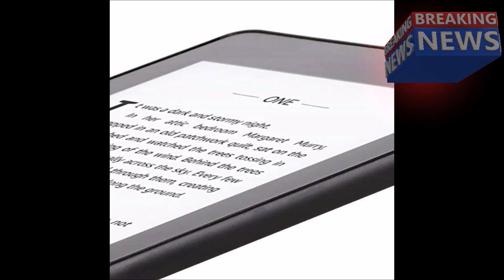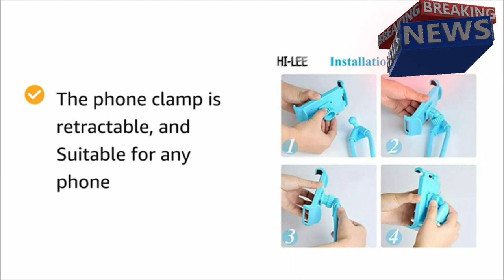Amazon 3 Maha Loot Offer | amazon saste gadgets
Amazon 3 Maha Loot Offer | amazon saste gadgets | amazon gadgets

1) Kindle Paperwhite (10th gen) - with Built-in Light, Waterproof, 8 GB, WiFi

The thinnest, lightest Kindle Paperwhite ever—300 ppi glare-free display, reads like real paper even in bright sunlight.
Now with twice the storage - 8GB - store thousands of books so you can take your library with you.
Now waterproof, so you’re free to read and relax at the beach, by the pool, or in the bath.
A single battery charge lasts weeks, not hours.
The built-in adjustable light lets you read indoors and outdoors, day and night.
Get instant access to new releases and bestsellers, plus over a million titles at INR 299 or less.
This device does not support playback of Audible audiobooks.

2) SBA999 C009 Wireless Bluetooth Headphone Magnet Earphone for Sport, Running,Gyming with 4.1 Technology with Mic Compatible with Android Phone and iOS

Advanced Bluetooth 4.1 technology
Built to stay in place during movement and outdoor activities
Sweat-proof & Noise-reduction
Magnet attraction wireless, compact, and light-weight
365 Days (or 12 months) Warranty Available all over India

M.R.P.: ₹ 3,300.00
Price: ₹ 299.00 FREE Delivery on orders over ₹ 499.00 . Details

3) HI-LEE Neck Stand 360 Degree Rotation Flexible Multi-Function Creative Mobile Phone Holder

Easy to carry Easy to use.
The phone clamp is Suitable for any phone
360 And 90 Rotated Degrees In Vertical Or Horizontal State, To Adjust Any Angle As You Like For Convenient Reviewing.
M.R.P.: ₹ 599.00
Price: ₹ 319.00 FREE Delivery. Details

amazon shopping online, amazon shopping online kitchen items,
amazon shopping online electronics, amazon gadgets under 500, amazon gadgets india,
 amazon best gadgets, amazon best gadgets 2020, amazon saste gadgets,
10 cool gadgets on amazon gadgets zone, unique gadgets on amazon,
cool gadgets under rs 500 amazon, most popular gadgets on amazon, phone gadgets amazon,
cool gadgets to buy on amazon, cool gadgets on amazon, alexa gadget, best amazon gadgets,
new gadgets on amazon, cool cheap gadgets on amazon, amazon gadgets 2018,
coolest tech gadgets on amazon, top gadgets on amazon, best gadgets to buy on amazon,
best tech gadgets on amazon, gadgets 2019 amazon, latest gadgets on amazon,
amazon tech gadgets, smart gadgets amazon,